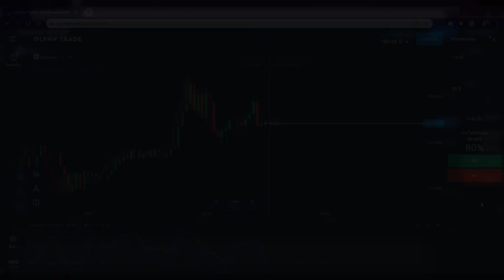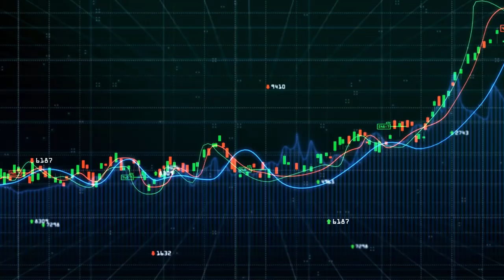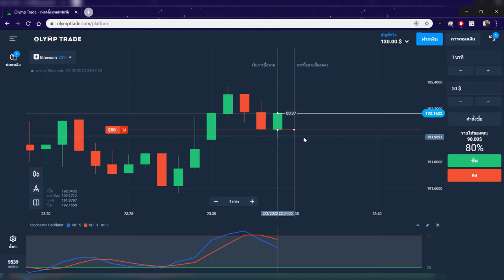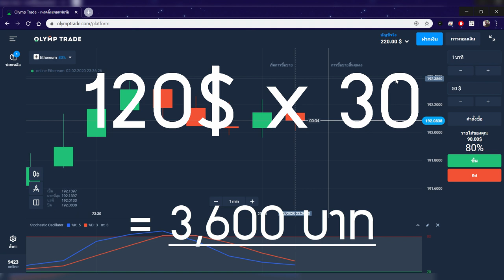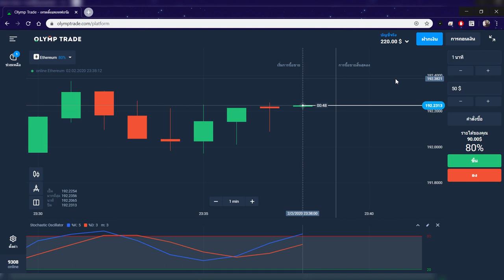สอนหาเงินออนไลน์ 120$ ใน 1 วัน!! - สมัครฟรี! ได้เงินจริง100%